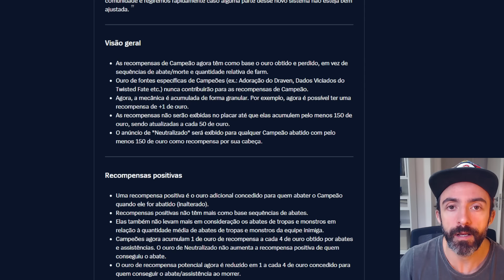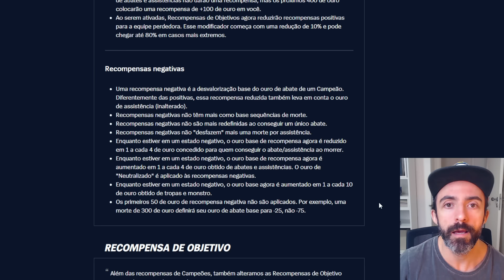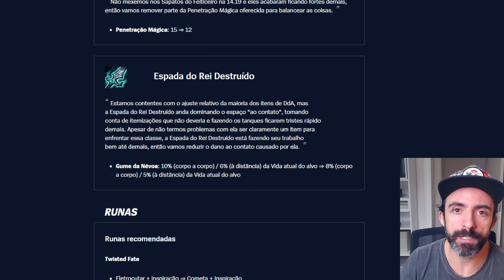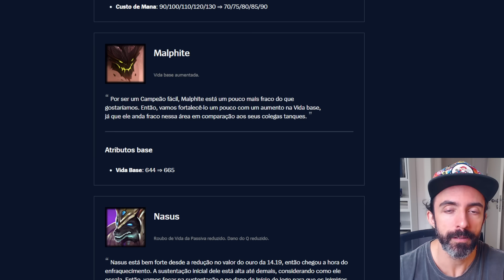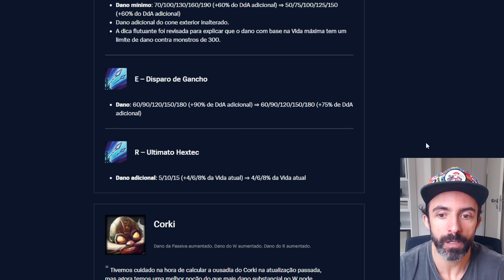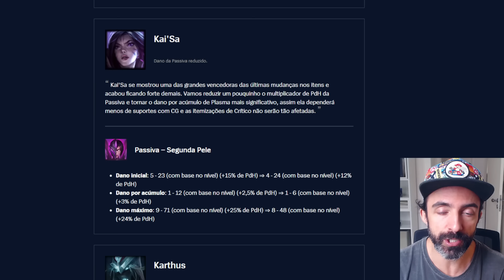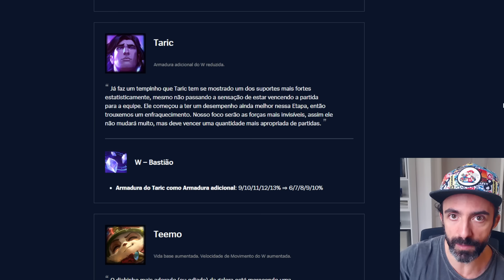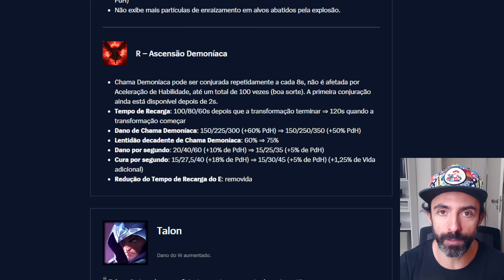MUDANÇAS NO LOL! NOVO SISTEMA DE RECOMPENSAS E NERF NOS CAMPEÕES AP, PATCH 14.21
Análise do patch 14.21 de League of Legends
Seja membro deste canal e ganhe benefícios:

0:00 Intro
00:43 Mudanças de Sistema
04:17 Itens modificados
05:06 Campeões buffados
08:07 Nerfados
13:58 Novas skins